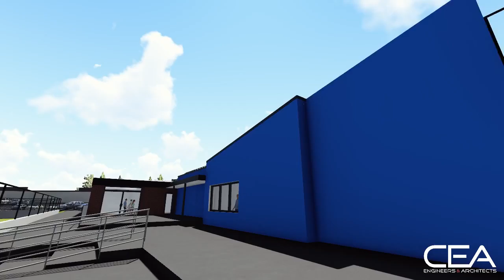CEA Engineers and Architects - Midleton GAA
CEA Engineers & Architects is a consistently innovative company providing design consultancy services encompassing architecture, ecodesign, urban design, master planning and interior design.
All of our projects are led by the company directors, ensuring that our clients receive a personalised level of service whilst simultaneously gaining all the advantages of an integrated engineering and architecture practice.